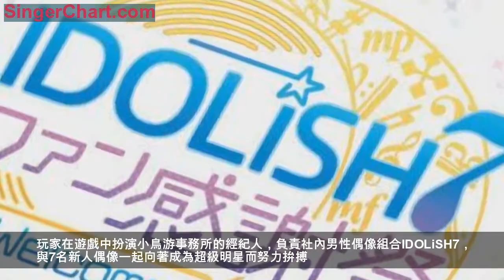《IDOLiSH7》宣布將於明年4月舉辦第4次粉絲感謝祭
由萬代南夢宮製作推出的男性偶像團體為主的女性向音樂類手機遊戲《IDOLiSH7》於日前宣布將舉辦第4次粉絲感謝祭，並公開了詳情。
根據官方公開的情報，《IDOLiSH7》的第4次粉絲感謝祭定名為「粉絲感謝祭vol.4
Welcome！愛的Night！」，預定於2019年4月20日舉行，屆時為偶像組合IDOLiSH7成員和泉一織配音的聲優增田俊樹、為逢坂壯五配音的聲優；為偶像組合TRIGGER成員八乙女樂配音的聲優羽多野涉、為十龍之介配音的聲優佐藤拓也；為偶像組合Re:vale成員百配音的聲優保志總一朗、為千配音的聲優立花慎之介將出席活動。
手機遊戲《IDOLiSH7》由代表作是《Show By
Rock!!》的geechs公司開發，知名少女漫畫家種村有菜老師擔任角色原案，音樂由Lantis公司製作。玩家在遊戲中扮演小鳥游事務所的經紀人，負責社內男性偶像組合IDOLiSH7，與7名新人偶像一起向著成為超級明星而努力拚搏。除了小鳥游事務所以外，另外還有一個對手事務所——八乙女事務所，玩家還將負責對手團TRIGGER的培養。遊戲集合了音樂節奏、文字冒險AVG、卡游等多種遊戲元素。截至2018年3月13日主線劇情已出到第三部，第四部預定於今冬發布。
根據該遊戲改編的同名TV動畫第1季於2018年1月至5月播出，全17集，目前已宣布製作第2季。